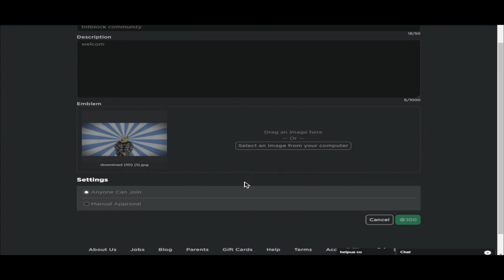tnt tries to create boblox group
nOOOOOOO, whei